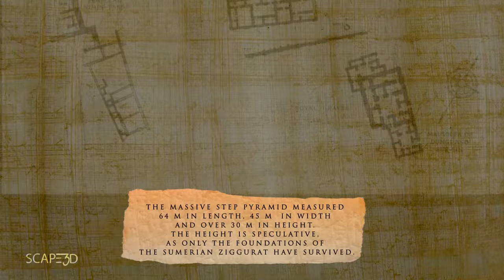The Ziggurat of Ur: Ancient Sumerians | Virtual reconstruction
The city of Ur was one of the most important Sumerian city-states in ancient Mesopotamia during the 3rd millennium BC, and one of the best-preserved and most spectacular remains of this ancient city is the Great Ziggurat of Ur.

The Great Ziggurat, which is today located in the Dhi Qar Province in southern Iraq is a massive step pyramid construction measuring 64 metres in length, 46 metres in width and 30 metres in height. This height, however, is just speculation, as only the bottom of the structure survives today and even this has been heavily renovated.

The virtual reconstruction of a sumerian temple (ZIGGURAT); The reconstruction, model and textures was created by SCAPE3D,
arch. Pier Manuel Scarpato.